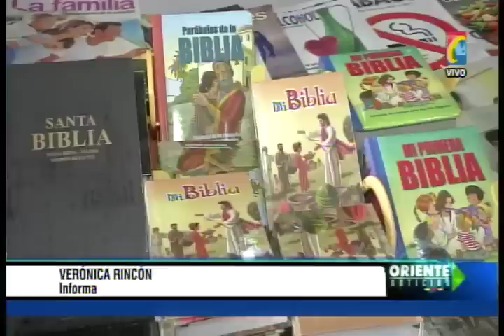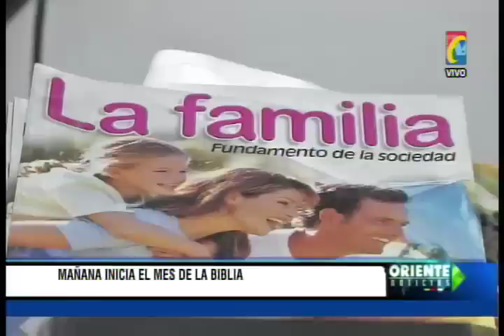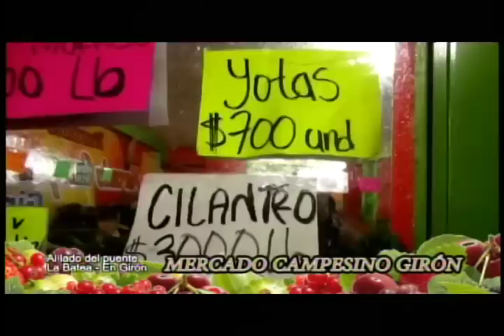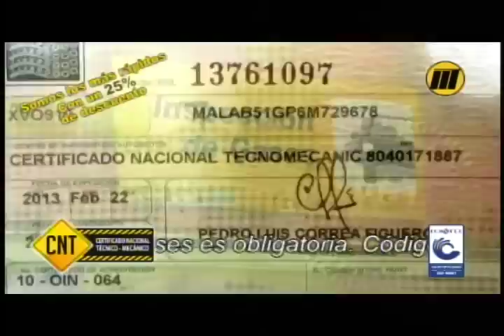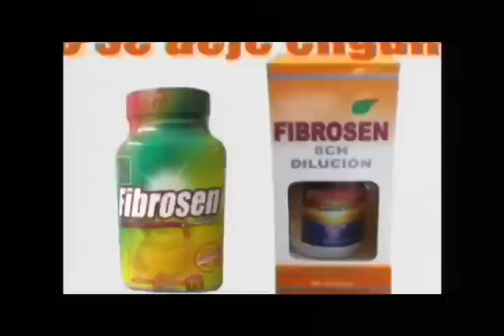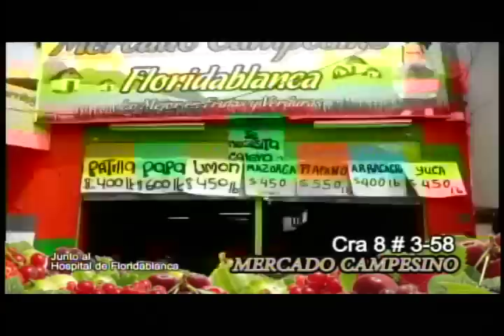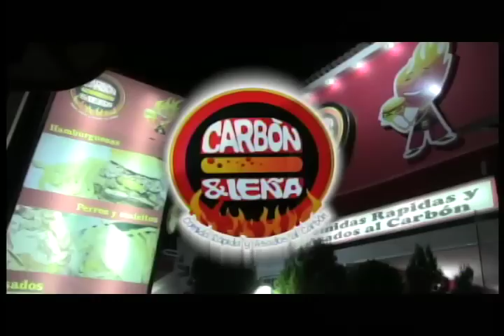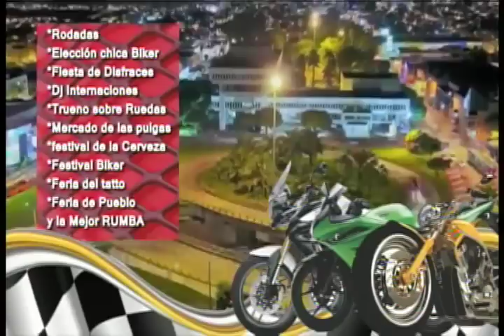Programa IMPACTO Martes 30 Septiembre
01- Se recupera Mujer Robada  Victima de Escopolamina -
02- Dia Santa Biblia 31 Octubre en Santander servirá Reflexión -
03- Cucuta Capturado Profesor Aerobicos acusado de Violador -
04- Cucuta Recibieron Pastor Cristiano regreso después de 9 Meses Injustamente Extraditado
05- MorroRico Capturado vendedor Drogas con Granada, Revolver y Marihuana- - CARBON Y LEÑA CAÑAVERAL -CNT
06- Yondó Antioquia Capturado Guerrillero FARC Alias COME PATA -
07- Contrabandistas, Gasolineros y Mototaxistas quemaron Carros y Motos en Puentes frontera con Venezuela
08- Capturadas Supuestas Encuestadoras que resultaron ser dos Apartamenteras cuando Robaban joyas y Dinero
09- Que no lo roben dándole escopolamina- Destruyo maquinaria Guerrilla q extraía Oro-
10- Cucuta Policia Capturo 2 rastrojos extorsionistas -